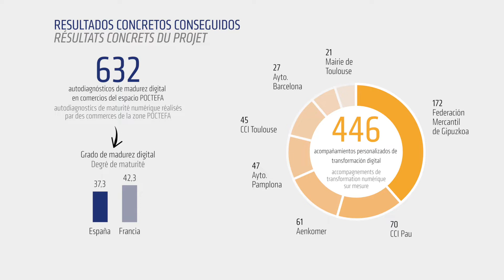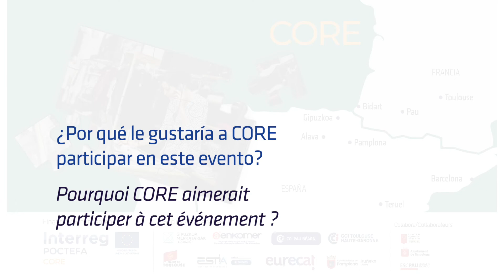EFA350/19 CORE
Vídeo del proyecto CORE para el evento de presentación de resultados del Programa POCTEFA 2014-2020

Vidéo du projet CORE pour l'événement de présentation des résultats du programme POCTEFA 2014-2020.